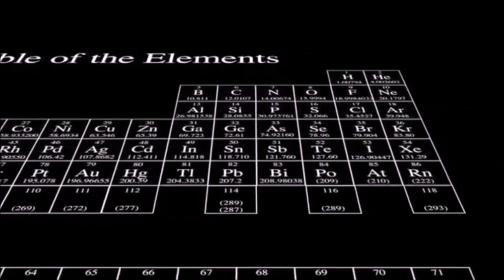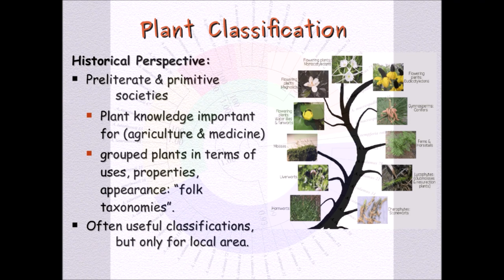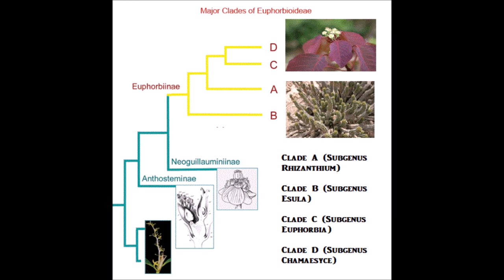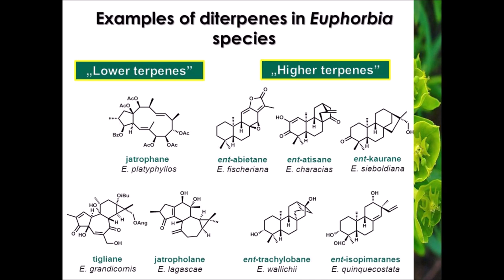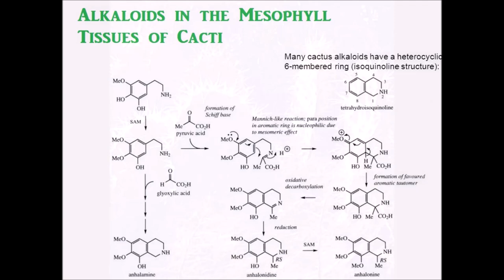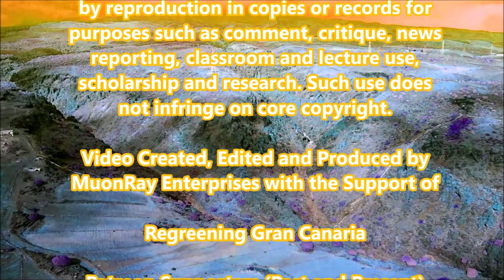The Universal Synchronization of Biology: Convergent Evolution in Desert Plants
In this video I discuss a principle of biological evolution that always fascinated me: convergent evolution, its effect on life on Earth and on the billions of potentially habitable worlds across space and time. The ways in which environments shape the various genetic endowments of life on Earth into optimized body plans allows them to thrive in very specialized ways in unique niches that only a handful of organisms can inhabit.

It is interesting that in the most competitive and/or hostile biological niches we begin to see similar body plans emerge. In conditions where variables for life are constrained, such as in a desert, we often see this evolutionary-driven optimization towards a particular body-type take place and this is particularly true of the plants that inhabit the desert areas of the world.

In this video I focus on plant evolution, which shows the principle of convergence of a particular body-plan very well in the case of cacti and the cactus-like succulent plants that have independently evolved many different body types to thrive in deserts and in the example of the desert-dwelling Euphorbs of Africa it is intriguing that they have evolved to be so similar to the cacti of the Americas.

The genetics of life is in many ways a computational procedure that works on the hardware of life, iterating favorable traits from generation to generation in an optimization procedure that causes some truly spectacular body plans to emerge - biological machines that have intricacy and subtlety far beyond any artificial machine.

Despite living in harsh conditions, both the cacti and the euphorbs are some of the most genetically diverse and successful genera of plants and even separated from millions of years of evolution they have both independently found themselves in almost identical niches, so much so that when grown alongside one another they are considered the same type of plant.

Indeed, when one speculates about life on other planets it is useful to look at the diversity of the genetics of life on Earth and to see that in spite of this life does optimize itself in a very environment-specific fashion and so we should not be surprised if we were to encounter life on other planets that occupy a niche which has been quite successful on Earth.

This video was made possible using the many drone-based camera test flights that I have been carrying out in Gran Canaria over the last few months where I am testing new near-infrared and near-ultraviolet camera filter technology for environmental monitoring and image classification.

This has given me plenty of footage to create this documentary and I hope to produce more in the future with continued support and positive feedback!

Credits:
Clips from the Assassin’s Creed Games used in this video were from Assassin’s Creed Odyssey, Syndicate and Brotherhood (using my own gameplay footage)
Image Credit:
Euphorbia Cladogram Image Sourced
from the paper Phylogenetics and the
evolution of major structural characters in
the giant genus Euphorbia L.
(Euphorbiaceae) from Molecular
Phylogenetics and Evolution
Volume 63, Issue 2, May 2012, Pages
305-326

Convergent Evolution of Euphorbia and
Cacti sourced from Peabody Museum of
Natural History - YALE UNIVERSITY

Opensource Video Credit:

CERN Video Archive

Cassiopeia Project (Periodic Table Clip)

Wellcome Trust (Cellular Evolution Clip)

All Images and Videos are used under the
1976

Video Clips and images in this video are
themselves subject to
by reproduction in copies or records for
purposes such as comment, critique, news
reporting, classroom and lecture use,
scholarship and research. Such use does
not infringe on core copyright.

Video Created, Edited and Produced by
MuonRay Enterprises with the Support of

Regreening Gran Canaria
 Viewers like You!
© MuonRay // 2021